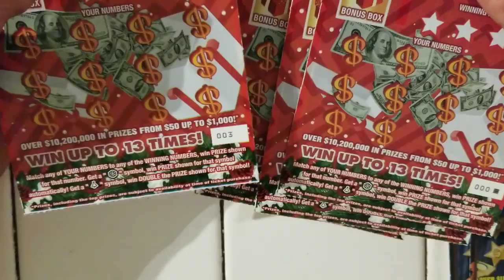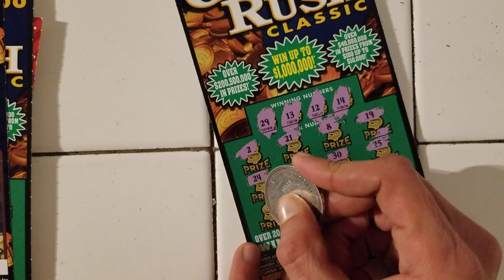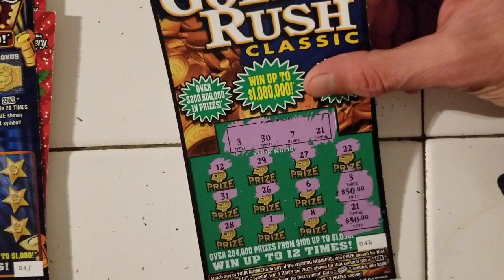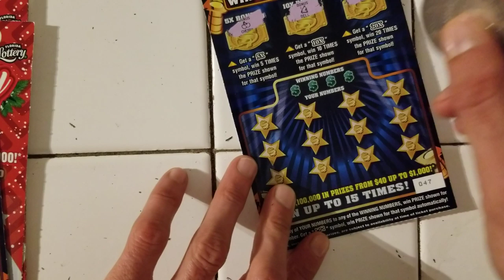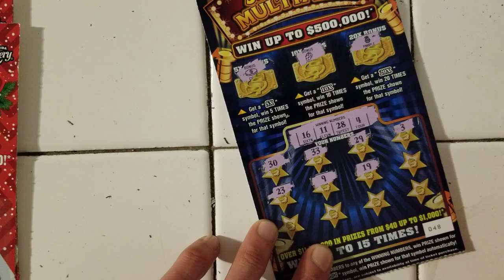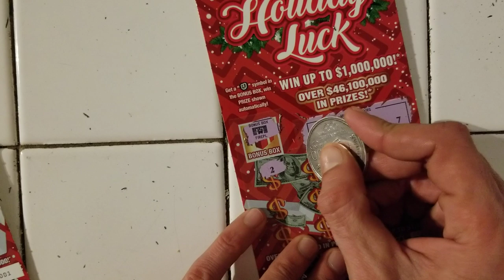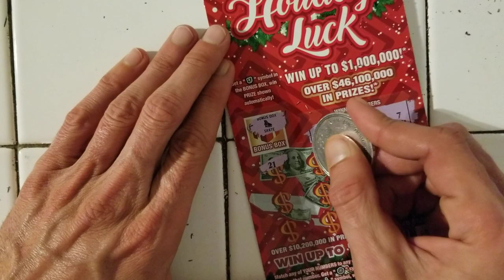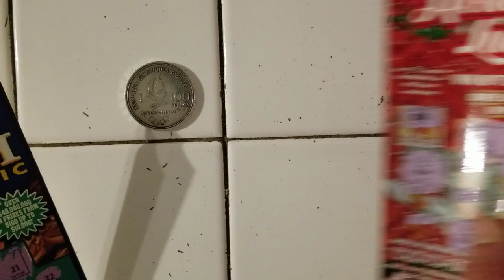💥BIG WIN💥$40 IN SCRATCH OFF TICKETS | FLORIDA LOTTERY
Big win on 5$ goldrush
$40 scratch off tickets in florida lottery